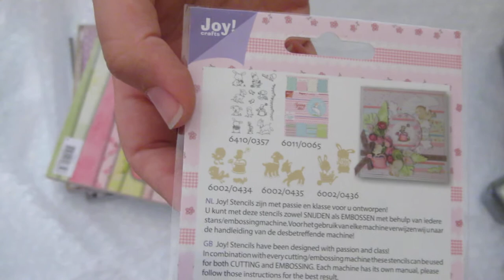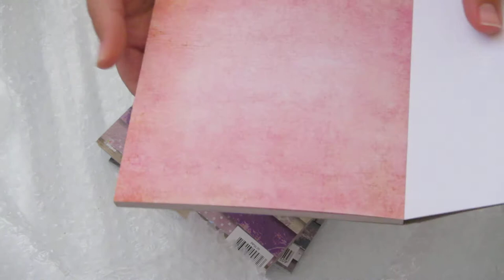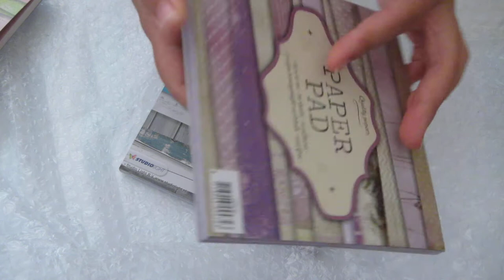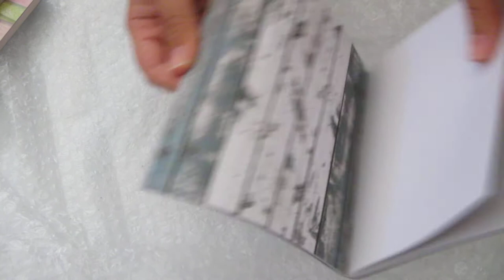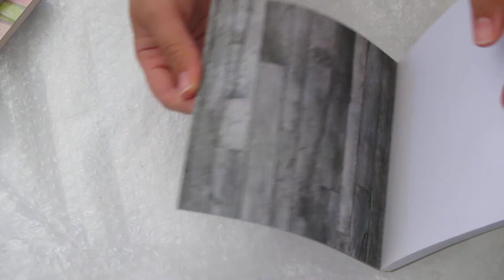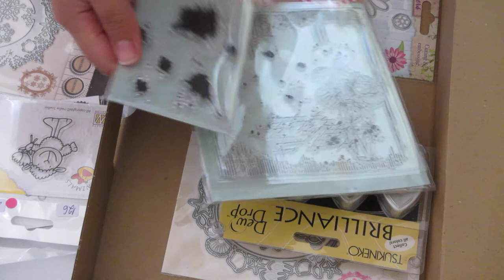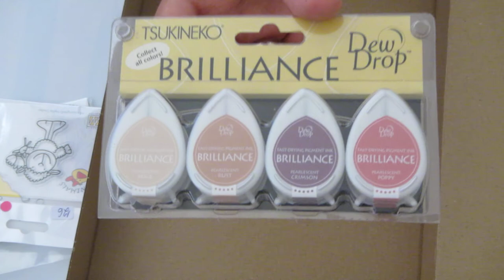Haul Papiria und Flamingo Art - Stempelfarbe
ich habe mir ein paar Stempelkissen gekauft und wollte euch die mal zeigen.
Liebe Grüße
Christine